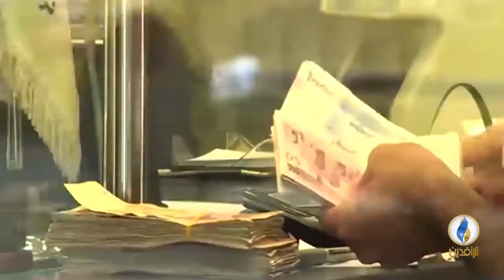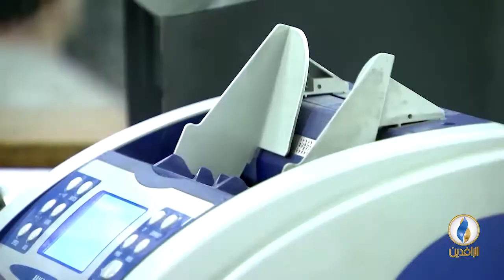تقرير إخباري.. مجلة أتلانتك: إيران ستعزز نفوذها الاقتصادي في العراق لتخفيف آثار العقوبات